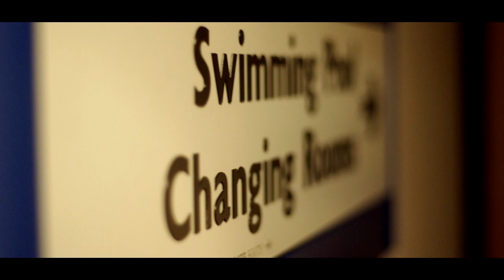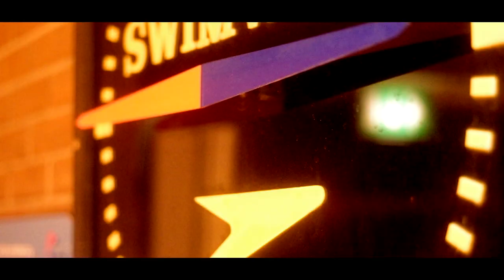UWE "50 Metres - A New Experience" Graphic Design L1 Short Film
A Short film I made for university on training to swim my fastest ever 50m.

The track is Wild Nothing - Chinatown